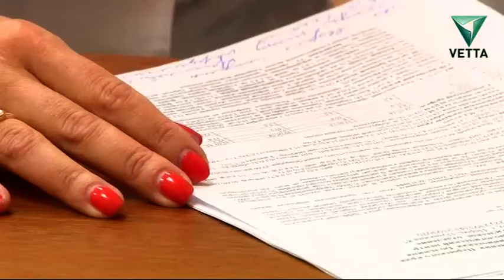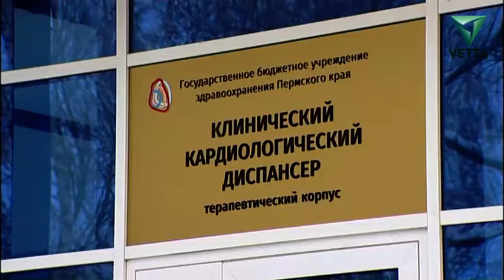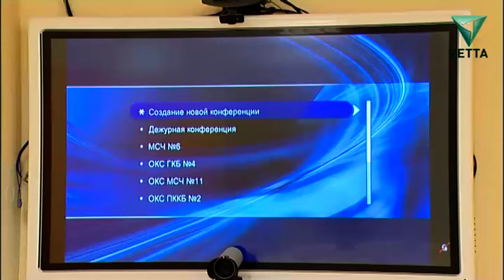Телемедицина в Пермском крае